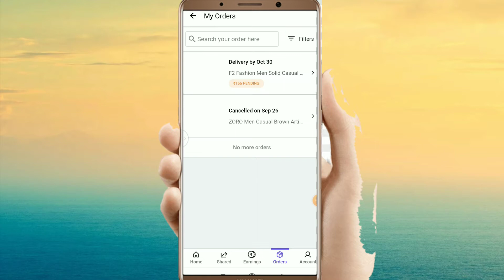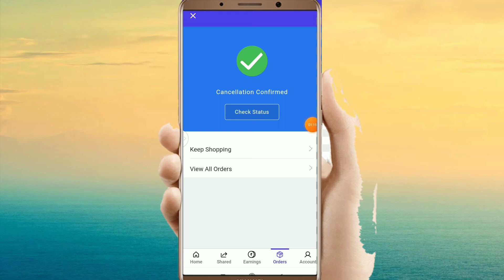shopsy aap me order cancel kaise kare shopsy aap आर्डर कैंसिल करना सीखें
shopsy aap me order cancel kaise kare

1 shopsy se order cancel Karna shikhe
2 shopsy aap me order cancel kaise karte hai

3 shopsy aap ka order cancel kaise kare

shopsy aap me order cancel kare kaise

hello friends

aaj ke is video me shopsy aap me order cancel kaise kare iske bare me jankari diya hu aasa karta huye video aap sabko pasand aaya hoga thank you so much🙏🙏🙏

shere.

order cancel kaise kare shopsy aap me

4 shopsy se order cancel kaise kare

5 shopsy aap se order cancel kaise kare

meesho

shopsy aap se order cancel kaise kare 2021

2021 me shopsy aap se order cancel kaise kare